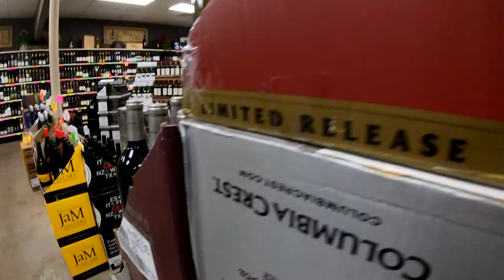Mahtomedi Liquor Barrel Dogs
Customers of this family-owned shop get an extra dose of therapy when they're met by wiggly greeters.